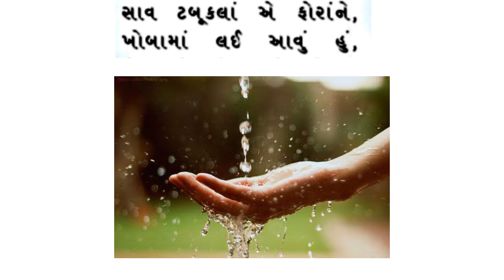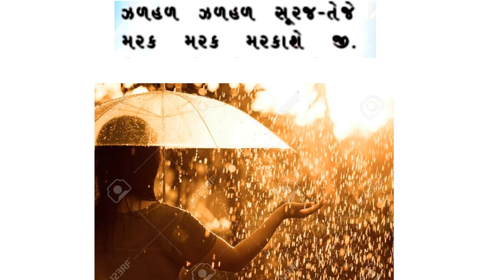Std 3 Gujarati chp 2 - Potla tapke tapp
Std 3 - Gujarati chapter 2- Geet- Rimjim rimjim varsi fora